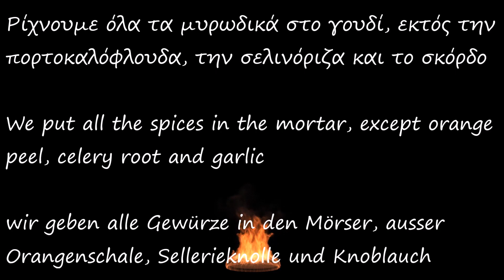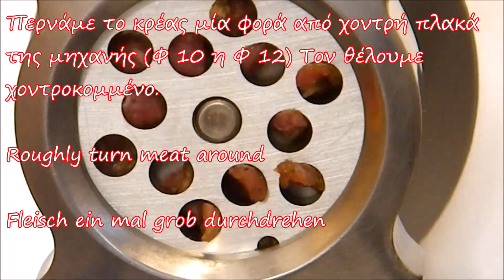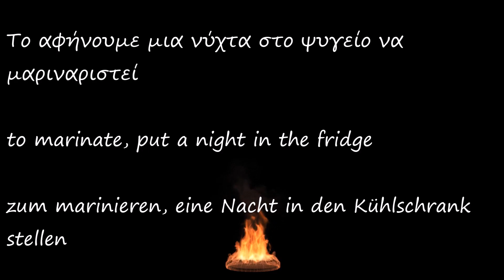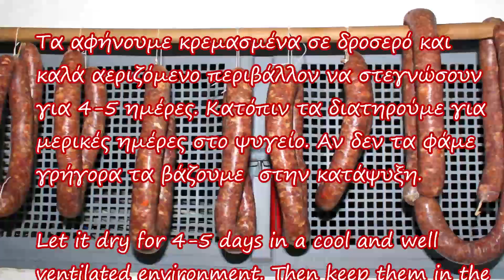Σπιτικά λουκάνικα του παππού Τάσου-Homemade sausage-Bratwurst selber machen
Λουκάνικα χωριάτικα με πορτοκάλι.

Εδώ η συνταγή για το μείγμα μπαχαρικών για
3 κιλά κρέας:
  800 gr λαιμό μοσχαρίσιο
1150 gr χοιρινό λαιμό
1050 gr χοιρινή πανσέτα
         60 gr αλάτι
         10 gr ζάχαρη
      4,5 gr κύμινο
       1,5 gr κόλιανδρο
             3 gr ρίγανη
           21 gr σκόρδο
     2,3 gr πιπέρι Cayenne
      1,5 gr μαντζουράνα
            7  gr πιπέρι μαύρο
      2,5 gr μπούκοβο
     100 gr σελινόριζα
             1 gr κανέλα
             2 gr θυμάρι
             2 gr θρούμπι
             2 gr μπαχάρι
        150 ml κρασί ξηρό
        2   πορτοκάλια (μόνο την φλούδα)
      10 μέτρα χοιρινά έντερα
Here is the recipe for the spice mixture for
3 kg meat:
  800 g of beef neck
1150 g of pig's neck
1050 g pork belly
 60 g of salt
 10 g of sugar
4.5 g caraway
1.5 g of coriander
   3 g oregano
 21 g garlic
2.3 g of cayenne pepper
1.5 g of marjoram
   7 g pepper black
2.5 g of chili
100 g celery tuber
1 g of cinnamon
2 g of thyme
2 g of savory
2 gr allspice
150 ml of dry wine
Orange peel of 2 oranges
10 meters pig intestine
Hier ist das Rezept für die Gewürzmischung für
3 kg Fleisch:
  800 g Rindernacken
1150 g Schweinenacken
1050 g Schweinebauch
     60 g Salz
     10 g Zucker
    4,5 g Kümmel
    1,5 g Koriander
       3 g Oregano
     21 g Knoblauch
    2,3 g Cayenne-Pfeffer
    1,5 g Majoran
      7  g Pfeffer schwarz
    2,5 g Chili
   100 g Sellerieknolle
       1 g Zimt
       2 g Thymian
       2 g Bohnenkraut
       2 g Piment
150 ml trockener Wein
       Orangenschale von 2 Orangen
    10 Meter Schweinedarm